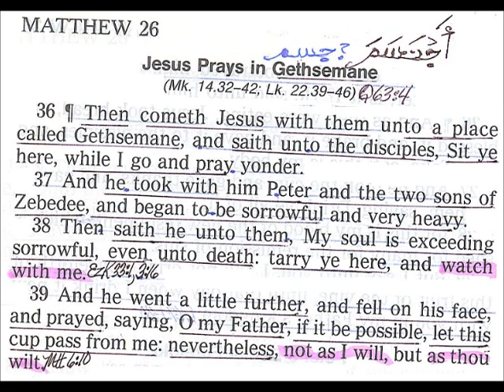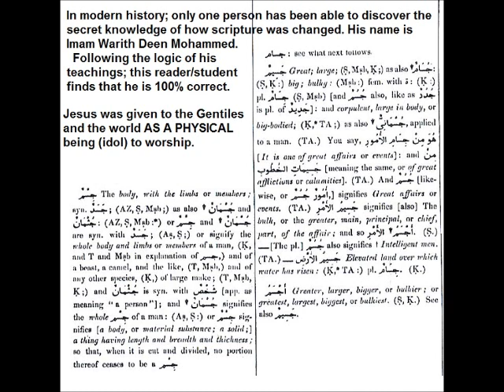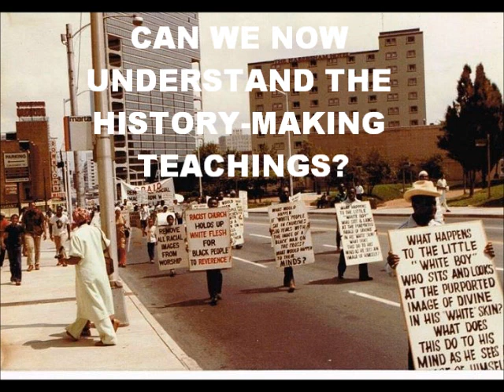THE PHYSICAL JESUS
America and the entire World Society focused on the physical image --  The White Male -- portrayed as "GODS" -- and they lost touch with the doctrine which he taught.